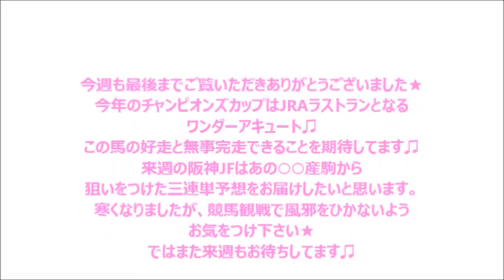【競馬予想】チャンピオンズカップ 2015 ノンコノユメはルメールの夢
競馬の事はもちろん、日常の事も書いてるよ♫

番組の配信予定は最新の番組情報はこちらでチェック